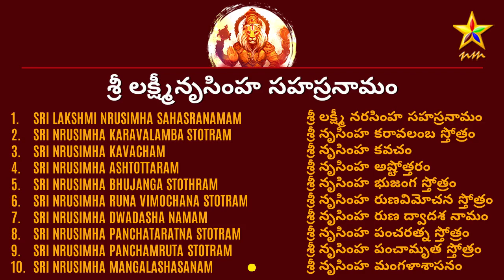SRI LAKSHMI NARASIMHA SAHASRANAMAM | KUCHI RAJESHWAR SHARMA, PAWAN SHARMA | SOMISHETTY NAGARAJ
SRI LAKSHM INARASIMHA SAHASRANAMAM | KUCHI  RAJESHWAR SHARMA, PAWAN SHARMA | SOMISHETTY NAGARAJ | SRI LAKSHMI NARASIMHA SAHASRANAMAM | KUCHI  RAJESHWAR SHARMA, PAWAN SHARMA | SOMISHETTY NAGARAJ

Track Title: SRI LAKSHMI NARASIMHA SAHASRANAMAM
Album Title: SRI LAKSHM INARASIMHA SAHASRANAMAM
Lyrics: TRADITIONAL
Singer(s): KUCHI  RAJESHWAR SHARMA, PAWAN SHARMA
Recorded at: HYDERABAD
Sound Engineer: M PRAVEEN

00:00:01 SRI LAKSHMI NARASIMHA SAHASRANAMAM
00:34:41 SRI NRUSIMHA KARAVALAMBA STOTRAM
00:41:27 SRI NRUSIMHA KAVACHAM
00:48:29 SRI NRUSIMHA ASHOTTARAM
00:51:56 SRI NRUSIMHA BHUJANGA STOTRAM
00:54:41 SRI NRUSIMHA RUNA VIMOCHANA STOTRAM
00:57:23 SRI NRUSIMHA DWADASHA NAMAM
00:59:23 SRI NRUSIMHA PANCHARATNA STOTRAM
01:02:13 SRI NRUSIMHA PANCHAMRUTA STOTRAM
01:04:46 SRI NRUSIMHA MANGALASHASANAM